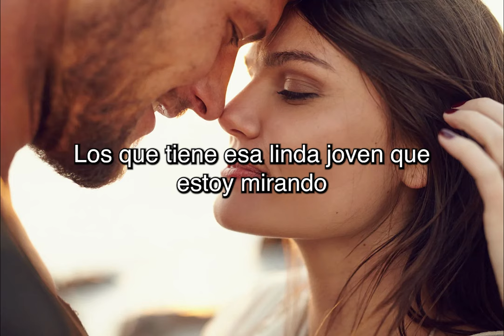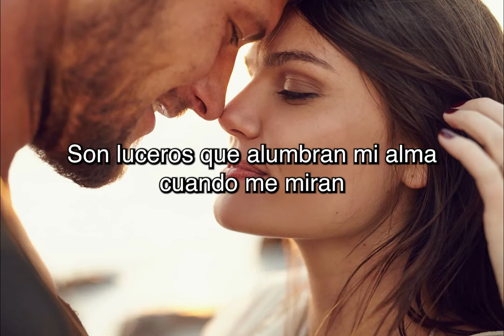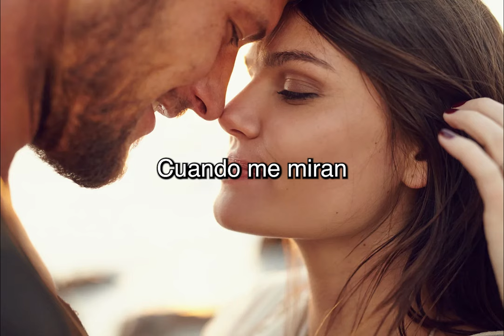QUE CHULOS OJOS- LA DINASTIA DE TUZANTLA (Letra Oficial)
La Dinastía de Tuzantla - Qué Chulos Ojos (Letra Oficial)

Que chulos ojos
Los que tiene esa linda joven
Que estoy mirando
Que miradita
Esa que me está matando
Yo la voy a convencer
Es tan bonita
Su hermosura me ha deslumbrado
Con sus encantos
Es tan bonita
Que le voy a hablar de amores
Qué chulada de mujer
Qué cuerpo, qué cara
Qué ojitos bonitos
Ojitos que provocan
El fuego del amor
Qué ojitos chiquitos
Ojitos que provocan
Y tócale bonito mi dinastía de Tuzantla
Esto es puro Michoacán"
Qué chulos ojos
Son luceros que alumbran mi alma
Cuando me miran
Cuando me miran
Parece que estoy soñando
Y no quiero amanecer
Qué ojitos bonitos
Ojitos que provocan
Qué ojitos chiquitos
Ojitos que provocan